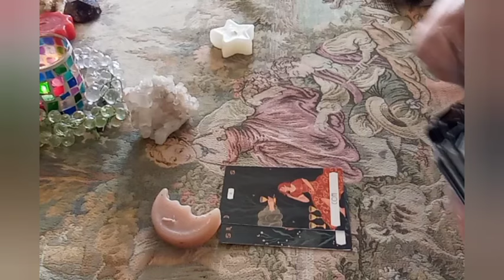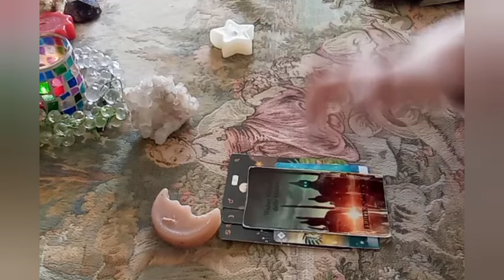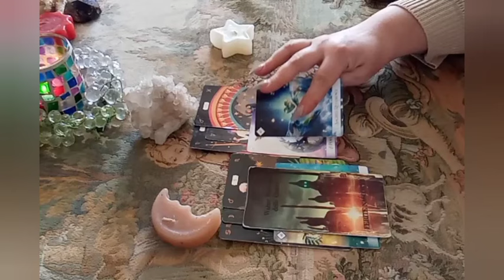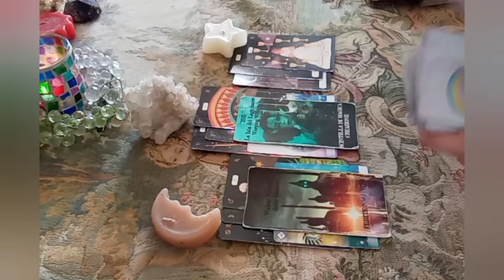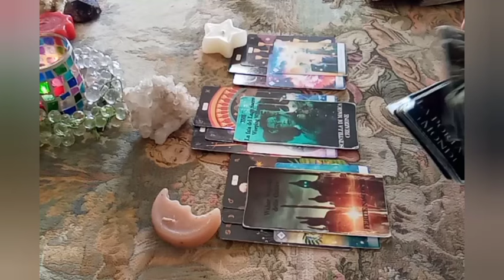*UNA FIAMMA AL GIORNO* ENERGIE DEL 20 APRILE